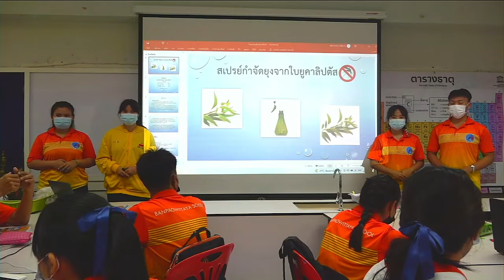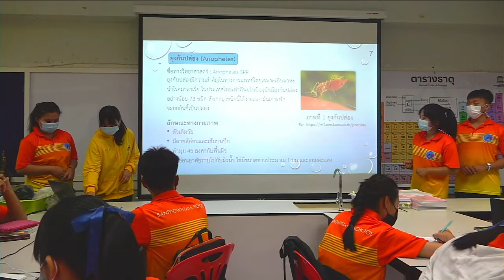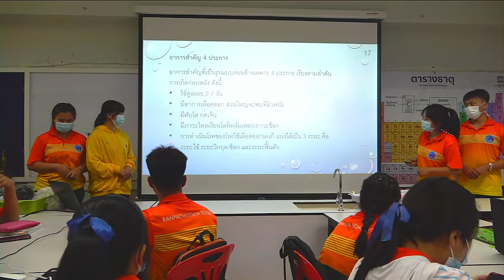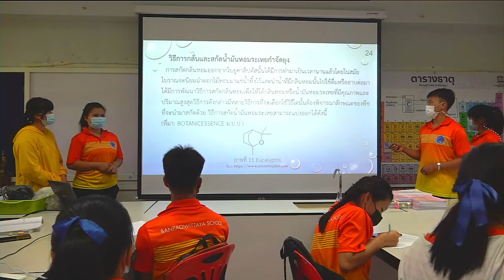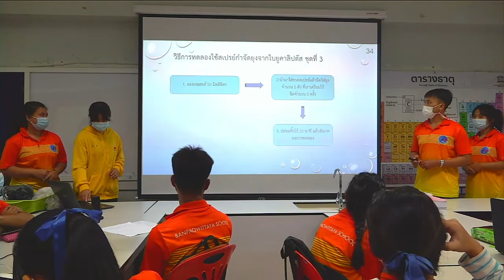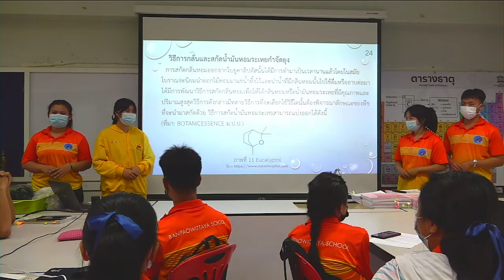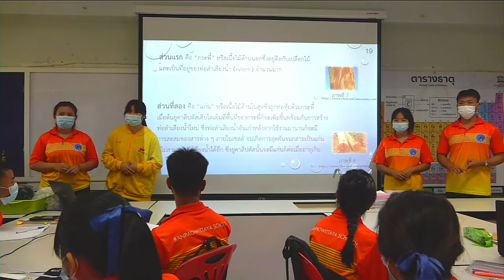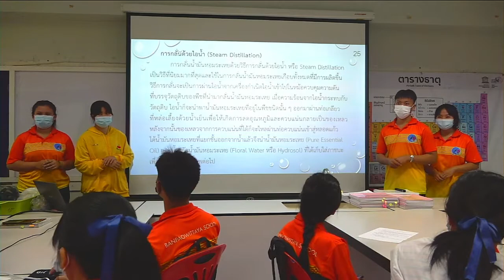โครงงาน เรื่อง สเปรย์กำจัดยุงจากใบยูคาลิปตัส (นำเสนอ 3 บท)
14.2 การใช้ความรู้ทางเคมีในการแก้ปัญหา
14.4 การนำเสนอผลงาน 1) รายงาน 2)โปสเตอร์ 3) บรรยาย
การนำเสนอหัวข้อโครงงาน
- น้ำหมักเร่งการเจริญเติบโตจากผลไม้สีเหลือง
- สารสกัดธรรมชาติกำจัดเห็บและหมัดของสุนัข
การนำเสนอ 3 บท
- น้ำหมักจากพริกและข่ากำจัดเพลี้ย
- ถ่านไม้กระถินและยูคาดูดกลิ่นไม่พึงประสงค์
- น้ำหมักสะเดาและตะไคร้หอมไล่แมลง
- น้ำหมักเปลือกผลไม้กับการแข็งตัวของยางพารา
- น้ำหมักจากผลไม้สีเหลือเร่งการเจริญเติบโตพืช
- อุปกรณ์ผลิตกระแสไฟฟ้าจากก๊อกน้ำ
- บำบัดน้ำเสียด้วยจุลินทรีย์สังเคราะห์แสง
การลงพื้นที่การจัดทำโครงงาน
- น้ำหมักผักและผลไม้เร่งการเจริญเติบโตของพืช EP.1
- สมุนไพรกำจัดเห็บและหมัดของสุนัข
- น้ำหมักผักและผลไม้เร่งการเจริญเติบโตของพืช EP.2
- น้ำยาล้างจานจากมะกรูดและขี้เถ้า
- หุ่นยนต์ RabbitBot EP.1 การสร้างตัวหุ่นยนต์
การนำเสนอ 5 บท
- น้ำหมักเปลือกผลไม้กับการแข็งตัวของยางพารา ttps://youtu.be/xjSR3Jx7WLM
- น้ำหมักผักและผลไม้เร่งการเจริญเติบโตของพืช